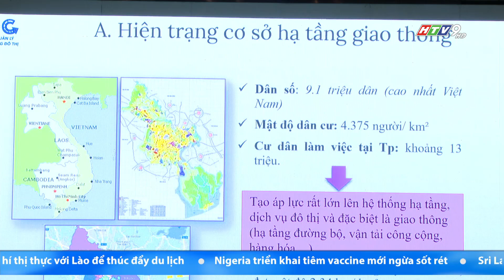HÌNH THÀNH KHUNG KIẾN TRÚC DỮ LIỆU NGÀNH GIAO THÔNG VẬN TẢI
Sở Giao thông Vận tải TP.HCM phối hợp Trường Đại học Bách khoa TP tổ chức Hội thảo về "Hệ thống cơ sở dữ liệu và khung kiến trúc ngành Giao thông Vận tải TP.HCM", với sự tham gia của 200 chuyên gia, các tổ chức nghiên cứu và doanh nghiệp trong lĩnh vực giao thông.